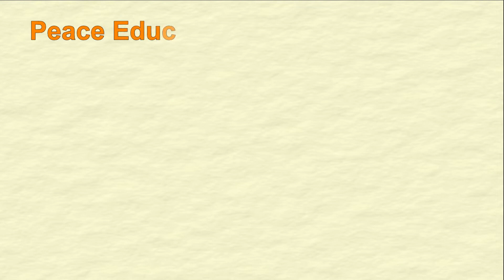The Role of Peace Education in Challenging Times – Promoting Solidarity and Interconnectedness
GPPAC Peace Education experts offers 3 free hands-on courses.

1. Core Skills for Teaching Peace, Conflict Resolution Education and Social Emotional Learning in the Classroom (26 September 2022)
2. Protection from Digital Violence by Using Critical Thinking (3 October 2022)
3.  Teaching Social Emotional Learning, Conflict Resolution & Peace Education Through Technology (24 October 2022)